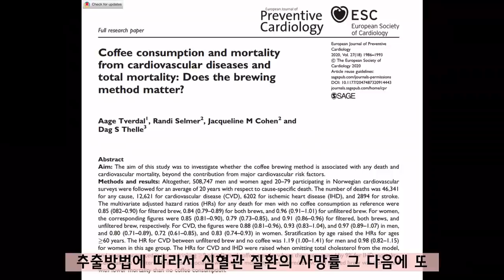혈관건강에 좋은 커피, 커피 마시는 방법이 따로 있습니다. How to drink coffee to help your blood vessel health?